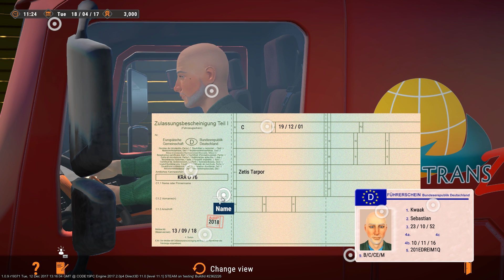Autobahn Police Simulator 2 #4 - Welcome to the Twilight Zone - ENGLISH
Setting out on our third day on the force, this time plain clothed and unmarked. First Traffic stop feels like a scene from Twilight zone tho.

COME CONNECT

Code Zero

About TheNorthernAlex
On this channel you will find mainly simulator games like Flight Simulator, X-Plane X, Farming Simulator, Construction Simulator, Euro Truck Simulator and all kinds of games related to Emergency services like Emergency 4, 911 First Responders, Emergency 2016. Everything related to Firefighters, Police, Emergency Medical Services.